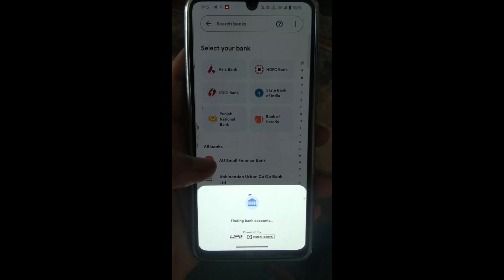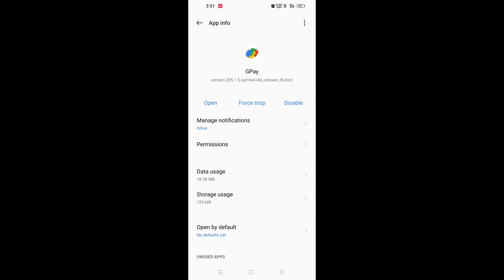gpay couldn't register something went wrong try again problem fix! Google pay bank add nahi ho raha